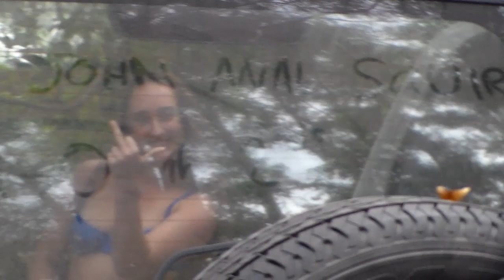K'gari/ Fraser Island VLOG │ 4x4, travel, camping │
here is a little home video inspired travel vlog of our group 4x4 camping trip to the beautiful K'gari (fraser island); the largest sand island in the world. this video was shot on my Samsung HMX-F90 camcorder. enjoy ♡♡